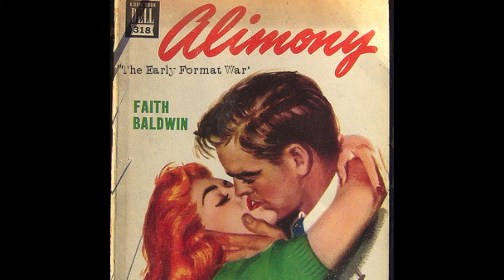Alimony - Eight Months and Twenty-Two Days A Slave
Alimony
"Eight Months and Twenty-Two Days A Slave"
The Early Format War EP
released May 6th, 2014
Produced by Tim Balch & Kevin Folk

Lyrics:

Hello morning riser
off to the races I see
better bundle up and buckle up
'cause you and I are separate
more than we are equal
in the silent few, as the roots undo

Remember to be on the lookout
for hounds and torches
it's a haunting sound that's world-renowned
Picking bones with everyone you know
you build your railroad underground
where you won't be found

Yeah we don't give a shit
The kids are unwilling to sacrifice their lives
So if I don't see you,
Good afternoon, goodnight...

We are the ghosts of former passengers
at 100 miles per hour, we move faster
I'm also not your punching bag
"We love in the dark for we are the dark,
we pull down the stars."

Good afternoon, good evening, and goodnight...

Oh yeah, let's break these chains and walk to Philadelphia